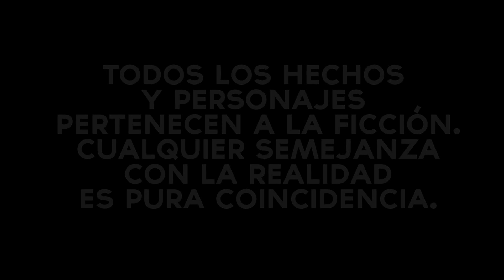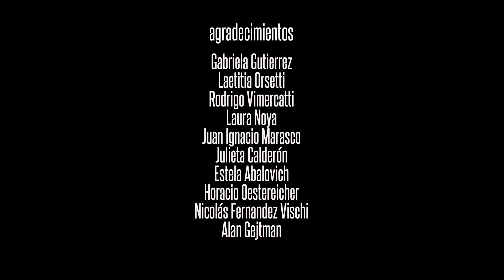Lado C - Capítulo 4 - Tortas Pesadas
Mía comienza a recibir objetos y cartas anónimas de alguien que busca venganza. En rol de detectives, Zoe y Lucas se comprometen a descubrir quién es. Mientras, Bauti vive una intensa relación y Esteban se introduce al mundo laboral. ¿El secreto de Zoe se mantendrá en secreto?

Subtítulos en ingles por Sabrina Sanguinetti

Música en créditos:
Chocolate Remix - "Del Amor Al Odio"

Producido por Flipa2 Producciones & DELAZ Studio
Contenido Lado C serie